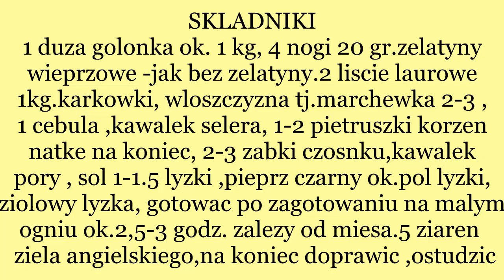GALARETA WIEPRZOWA Z GOLONKI NÓŻEK PRZEPIS ZIMNE NÓŻKI JAK ZROBIĆ 🧡💥Nr.116-BARDZO SMACZNA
Kochani dzisiaj mam galaretę wieprzową,na golonce karkówce i nóżkach pyszna ,zapraszam
składniki/
NA 4 -5 LITRA WODY
-4 nóżki lepiej wiecej nie trzeba dodawać żelatyny
-1 golonkę ok.700/800 gr.
-0,5 kg. łopatki bez kości
-ok. 0,5 kg karkówki bez kości lepiej więcej mięsa w galarecie
-3-4 marchewki
-2 cebule
-2 pietruszki korzeń
-kawałek selera
-kawałek pory
-3 liscie laurowe
5 ziarenek pieprzu czarnego
1 łyżka soli do 1,5
pieprz czarny ok.pół łyżki
pieprz ziołowy pół łyżki
-5-7 ziarenek ziela angielskiego
-na koniec wrzucić czosnek 2-3 ząbki
-jak potrzeba to ok. 10-20 gr. żelatyny rozpuścić w wodzie  ok.0,5 szklanki na koniec, jeżeli bez nóżek galareta to ok.25 do 30 gr. żelatyny potrzeba
mięso gotować od czasu zagotowania wody ok. 2 godziny, do 2,5
nóżki i galaretę można gotować osobno nieraz potrzebują dłużej ok.3 godziny do 4 i połączyć
po 1,5 godzinie dodać dopiero warzywa i gotować dalej -bo by sie rozgotowały
-natka pietruszki
cytryna,lub ocet

SÜLZE SELBSTGEMACHT.EISBEIN-SEHR LECKER!!!